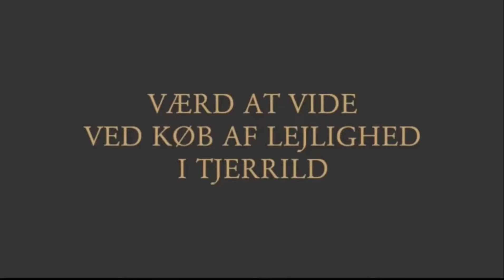Værd at vide ved køb af lejlighed i Tjerrild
I videoen fortæller Advokat Søren V. Andreasen, hvilke ting man skal være særlig opmærksom på ved køb af lejlighed i Tjerrild, og hvilke typer af lejligheder der overhovedet findes.